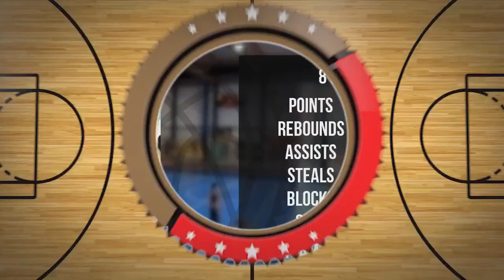Aleksandra Grzesiuk Player Mixtape DC93 Girls Brzesko 2023